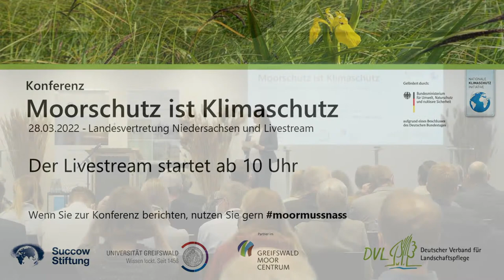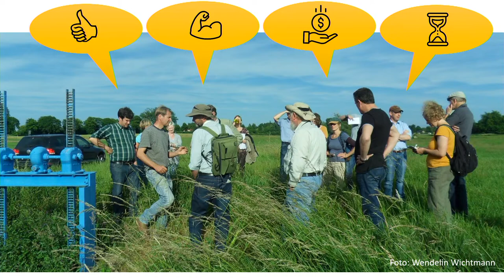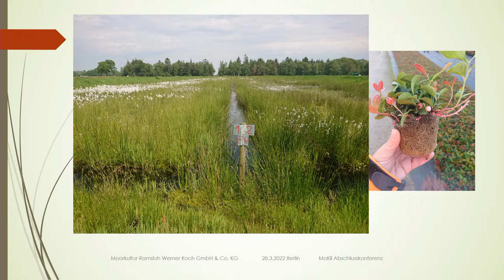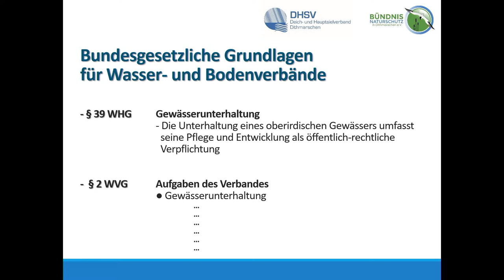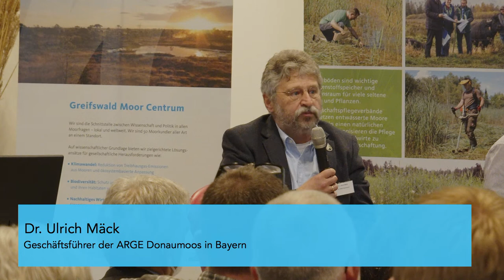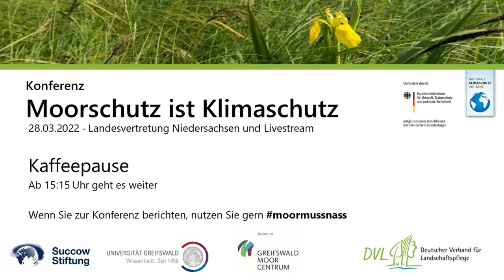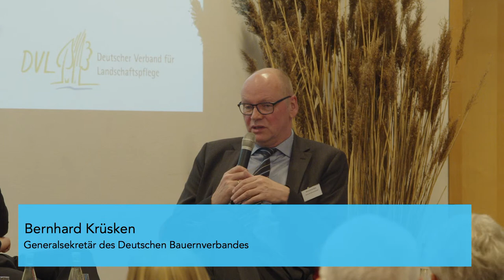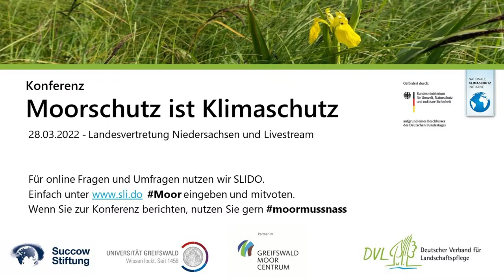"Moorschutz ist Klimaschutz" - Livestream zur Konferenz 28. März 2022 in Berlin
Bis zum Jahr 2030 sollen die jährlichen Treibhausgasemissionen aus Moorböden um fünf Millionen Tonnen CO2-Äquivalente reduziert werden. Doch wie lässt sich das erreichen?
Das diskutieren Wissenschaftler, Praktiker und Politiker Konferenz "Moorschutz ist Klimaschutz", organisiert von Greifswald Moor Centrum (GMC) und dem DVL. Mit dabei u.a. Umweltministerin Steffi Lemke.

Hier das Programm der Konferenz
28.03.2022 / 9-17 Uhr / Landesvertretung Niedersachsen Berlin

10:00 Begrüßung
            Dr. Franziska Tanneberger (Leiterin des Greifswald Moor Centrum)
            Dr. Jürgen Metzner (Geschäftsführer des Deutschen Verbandes für Landschaftspflege)
            Mechthild Caspers (Referatsleiterin, Bundesministerium für Umwelt, Naturschutz,
            nukleare Sicherheit und Verbraucherschutz)

10:25 Moore in Deutschland & ihre Bedeutung für den Klimaschutz
            Prof. Hans Joosten (Greifswald Moor Centrum)

10:45 Moorklimaschutz mit Landnutzern realisieren - Erfahrungen und Lösungsansätze
            Susanne Abel (Greifswald Moor Centrum) &
            Liselotte Unseld (Deutscher Verband für Landschaftspflege)

11:00 Akteure und Beteiligungsformate: Erfahrungen aus der Modellregion „Obere Peene“ (M-V)
            Sophie Hirschelmann (Greifswald Moor Centrum)
            Dr. Uta Berghöfer (Deutscher Verband für Landschaftspflege)
            Anke Tiefmann (Wasser- und Bodenverband “Obere Peene”)
            Heike Müller (Geschäftsführerin Bauernverband Malchin)

11:30 Verwertungswege von Paludikultur-Biomasse: was hat Potential und wo liegen die Herausforderungen?
            Anke Nordt (Greifswald Moor Centrum)
            Gunnar Koch (Torfwerk Moorkultur Ramsloh Werner Koch GmbH & Co. KG)
            Frank Havemeyer (Niedersächsisches Landvolk Kreisverband Osterholz e.V.)
            Carsten Lühr (Leibniz-Institut für Agrartechnik und Bioökonomie e.V.)
            Tom Hiss (HISS REET GmbH)

12:00 Mittagspause

13:00 Die Rolle der Wasser- und Bodenverbände beim Moorschutz
            Matthias Reimers (Deich- und Hauptsielverband Dithmarschen, Schleswig-Holstein

13:25 Moor-Klimawirt: ein neues Berufsbild?
            Sebastian Petri & Juliane Petri (Landwirt*innen Rhinluch, Brandenburg)
            Henning Voigt (Landwirt Peenetal, Mecklenburg-Vorpommern)
            Dr. Ulrich Mäck (Geschäftsführer ARGE Donaumoos, Bayern)
            Jochen Krauß (Landwirt Schwäbisches Donaumoos, Bayern)

14:20 „unbezahlbar wie Atmen ist“
            Gedichtrezitation Sylvia Geist

14:30 Kaffeepause

15:15 Impuls-Vortrag: Politische Rahmenbedingungen
            Jan Peters (Geschäftsführer, Succow Stiftung)

15:30 Politische Diskussionsrunde: Quo vadis Moorschutz?
            Wie kommen wir schneller in die großflächige Umsetzung?
            Steffi Lemke (Bundesministerin für Umwelt, Naturschutz, nukleare Sicherheit und   Verbraucherschutz)
            Barbara Otte-Kinast (Niedersächsische Ministerin für Ernährung, Landwirtschaft und Verbraucherschutz)
            Bernhard Krüsken (Generalsekretär des Deutschen Bauernverbandes))
            Prof. Kai Niebert (Präsident des Deutschen Naturschutzrings)
            Marc Opelt (Vorsitzender des Bereichsvorstandes der Otto GmbH & Co. KG)

16:45 WrapUp (Greifswald Moor Centrum & Deutscher Verband für Landschaftspflege)

17:00 Ende der Veranstaltung

Moderation: Dr. Tanja Busse